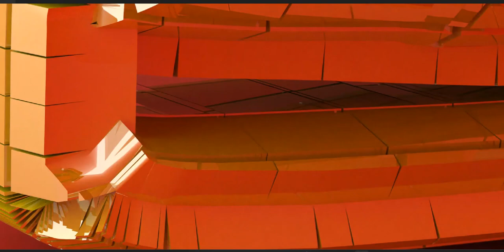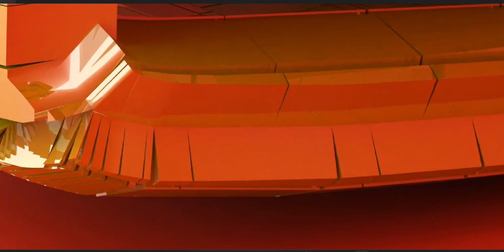Shoe design - Concept stage, remember it's all about where the cuts are made as in everything else!